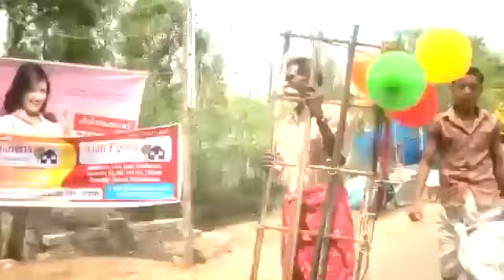Thrissur pooram Pooram varavayi Theme song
Thrissur pooram  Pooram varavayi Theme song Thrissur Pooram is one of the most popular temple festivals of the South Indian state Kerala. It is held at Vadakkunnathan ...